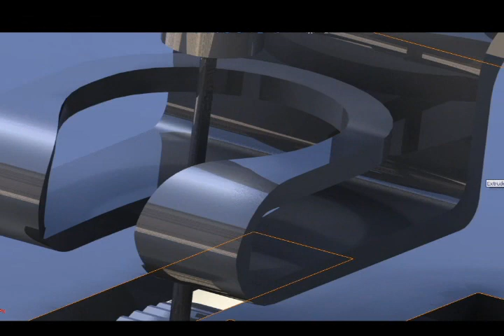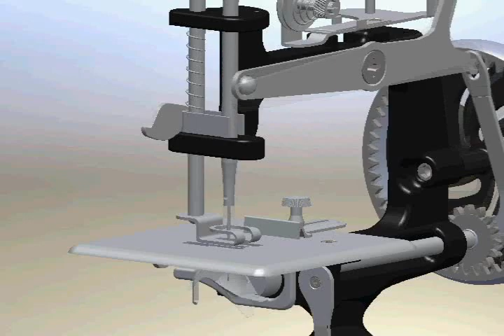My Sewing Machine @ Solidworks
Technical Drawing and Geometrical Modelling II - 3D CAD Project
Software: Solidworks 2008
Model: Sewing Machine Singer Model 20